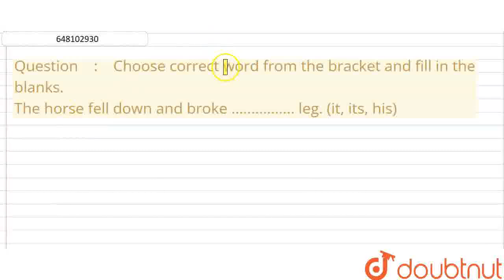Choose correct word from the bracket and fill in the blanks.The horse fell down and broke .........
Choose correct word from the bracket and fill in the blanks.The horse fell down and broke leg. (it, its, his)
Class: 6
Subject: ENGLISH
Chapter: SAINIK SCHOOL ENTRANCE EXAM, 2011
Board:CBSE

👉 Have Any Query? Ask Us.

Our Telegram Pages:
class 6
6 class ka math syllabus